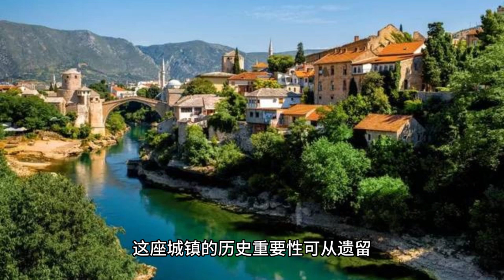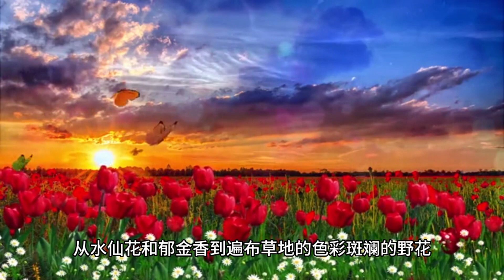Interlaken Spring Switzerland, the magnificent blooms of spring, the city between two lakes' .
As winter gives way to spring, a mesmerizing transformation takes place in the heart of Switzerland. Nestled in the picturesque Bernese Oberland region, Interlaken emerges from the frosty embrace of winter to welcome the vibrant hues and fragrant blossoms of spring. With its unique position between the serene waters of Lake Thun and Lake Brienz, Interlaken becomes a captivating haven where nature's beauty flourishes. From the majestic snow-capped peaks of the Swiss Alps to the charming streets adorned with colorful flowers, Interlaken reveals itself as a destination that seamlessly blends natural wonders with a rich cultural heritage.

The arrival of spring in Interlaken is a spectacle to behold. As the snow retreats, the landscape undergoes a remarkable transformation, awakening from its wintry slumber. Lush green meadows carpet the rolling hills, and the surrounding mountains, with their majestic peaks, provide a breathtaking backdrop. The lakes, shimmering in shades of emerald and sapphire, reflect the clear blue skies above, creating a harmonious symphony of colors.

During this enchanting season, the city of Interlaken bursts to life with a profusion of blooming flowers. From daffodils and tulips to vibrant wildflowers that blanket the meadows, the city becomes a canvas of natural artistry. Stroll along the streets, and you'll be greeted by the delightful fragrance of blossoms that fill the air, creating a sensory experience that delights the soul.

Interlaken's natural wonders are complemented by its rich cultural heritage and warm hospitality. The town's history, dating back to medieval times, is evident in its charming architecture and well-preserved landmarks. Explore the cobblestone streets lined with traditional Swiss chalets, adorned with window boxes overflowing with colorful blooms. Discover the town's bustling markets, where you can savor local delicacies and handmade crafts, and immerse yourself in the vibrant atmosphere of Swiss tradition.

For outdoor enthusiasts, spring in Interlaken offers a plethora of activities to embrace the season's beauty. Embark on invigorating hikes through the surrounding mountains, where trails lead you to panoramic viewpoints and cascading waterfalls. Take a leisurely bike ride along the lakeshores, witnessing the blossoming trees and the ever-changing reflections on the calm waters. And for those seeking an adrenaline rush, engage in exhilarating adventures such as paragliding over the majestic Alps or whitewater rafting in the rushing rivers fed by melting snow.

Interlaken in spring is a captivating destination that captivates the senses and rejuvenates the spirit. It is a time when nature awakens, unveiling its vibrant tapestry of colors, scents, and sounds. Whether you seek tranquility in the embrace of nature or the thrill of outdoor pursuits, Interlaken beckons you to experience the magnificence of spring in all its glory. So, let the enchantment of Interlaken's spring unfold before you, and indulge in the wonders of this remarkable city between two lakes.

When it comes to Swiss cuisine, Interlaken will not disappoint. Experience the authentic Swiss cheese fondue, immersing yourself in the rich aroma of cheese and savoring this classic Swiss dish. Paired with fresh bread and vegetables, it is a hearty and delicious meal. Swiss chocolates are also a must-try delight. Indulge in a piece of smooth and decadent Swiss chocolate, and you will be captivated by its exquisite flavor.

In your culinary journey through Interlaken, you can also explore the local wine culture. Taste selected wines from nearby vineyards and savor their rich flavors and aromas. If you're interested in beer, you can try Swiss craft beers, experiencing different styles and flavors.

Beyond the food, Interlaken offers a wealth of cultural activities. Attend traditional Swiss music performances and enjoy the captivating shows of folk music and dance. Take part in local celebrations and festivals, immersing yourself in the warmth and joy of the Swiss people. Whether exploring cultural heritage in museums or indulging in local cuisine on the streets, Interlaken allows you to deeply experience the cultural charm of Switzerland.

In Interlaken, you can simultaneously enjoy the magnificent natural landscapes and diverse cultural experiences. The city is not just a tourist destination but an excellent place to showcase Swiss traditions, customs, and culinary culture. Whether you're a culture enthusiast, a food lover, or an adventurous seeker, Interlaken will meet your needs and provide an unforgettable journey.